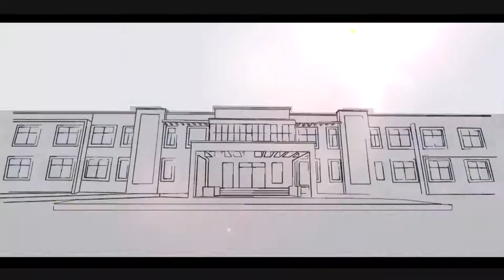Dr. C V Raman University, Bihar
Dr. C V Raman University, Bihar was established in 2018 as Bihar's first skill University with the aim to curb the migration problem by offering affordable quality education and skill-based training to the local youth. The University is making constant efforts to emerge as Bihar's leading research and educational hub with the primary goal to establish skill-based learning in quarters of higher education in the state. Here is a brief description of the premium university.